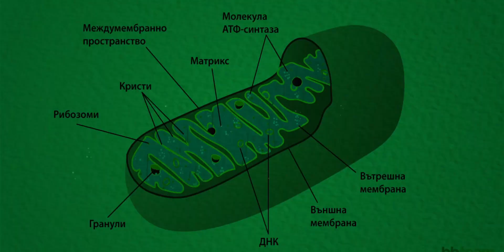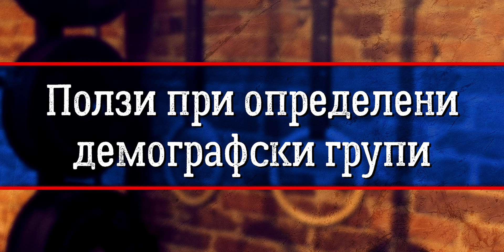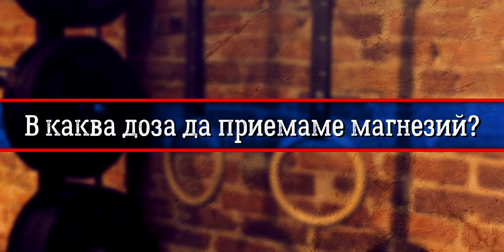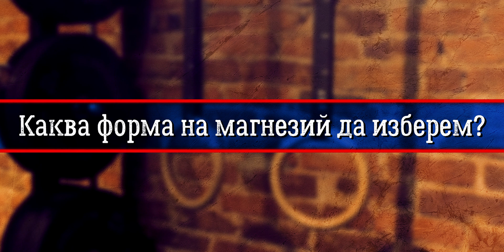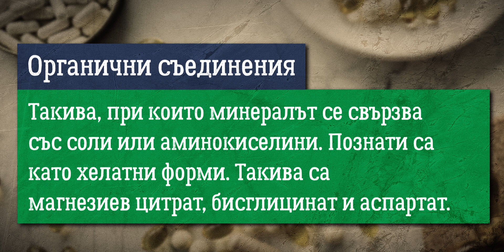Магнезий - ползи, вреди и как се пие, за да избегнем дефицит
Минералът магнезий е един от най-важните, има много ползи, а същевременно много хора страдат от магнезиев дефицит.

Магнезият може да има много ползи. Те са не само здравословни, но минералът може да е от полза и в спорта. За сметка на това, не се срещат почти никакви вреди от прием на магнезий.

Важно е обаче да знаем как да приемаме и как се пие магнезий, за да избегнем магнезиев дефицит, но също и как да изберем сред редицата видове магнезий, които могат да се срещнат на пазара за хранителни добавки.

В това видео ще научите всичко най-важно за този така критичен за тялото ни минерал.

📃 Как да изберем магнезий?

🕐 Timestamps:
00:00 - Какво представлява магнезият?
01:20 - Как да си набавим магнезий?
02:10 - Магнезиев дефицит
03:26 - Здравословни ползи от магнезий
05:00 - Спортни ползи от магнезий
05:29 - Други ползи от магнезий
06:10 - Как да приемаме магнезий?
07:13 - Опасен ли е магнезият?
07:36 - Видове магнезий и коя форма да изберем?
08:38 - Комбиниране на магнезий с други добавки